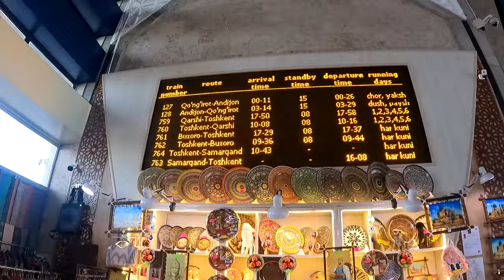Bullet Train 🚅 of Uzbekistan II World's Cheapest Train l Samarkand to Tashkent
Hello Guys,
In this video, I have shared my experience of Bullet train of Uzbekistan or you can also call it High speed trains.
The Tashkent to Samarkand high-speed rail line is a 344-kilometre (214 mi) high-speed rail connection between Tashkent and Samarkand, the two largest Uzbekistan cities. The route passes through four regions: Tashkent, Sirdaryo, Jizzakh and Samarqand in Uzbekistan. Trains operate seven days a week under the brand Afrosiyob. A 141 km long extension to Qarshi started operation on August 22, 2015, though at lower speed of 160 km/h.here is the link 🔗 of my Kazakhstan series

Keep travel...keep enjoy the life 😍